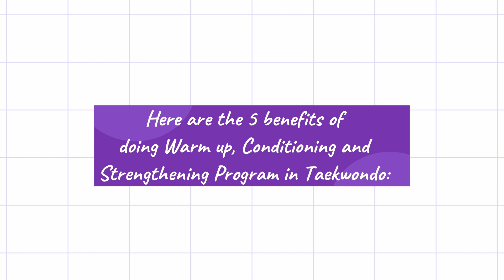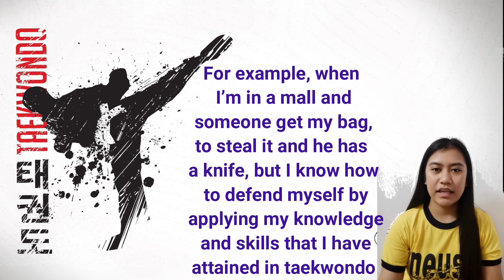Activity 6.3 TOLENTINO, ANGELYN S. (BTLED 2B)